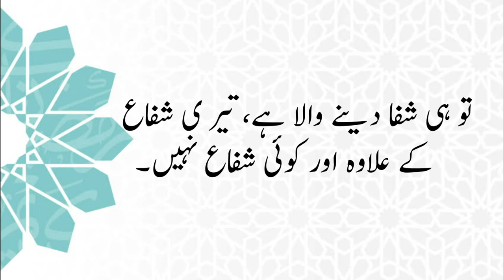Jalny K Bad Ki Dua-(Pray On A Burn Injury ) | complete islam guidance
Dua of Dua On A Burn Injury with Arabic & Urdu translation. Jalny K Bad Ki Dua kia hai. Masnoon Duain for every Muslim to read on daily bases.

Jalny K Bad Ki Dua